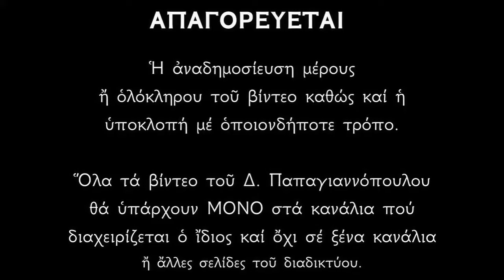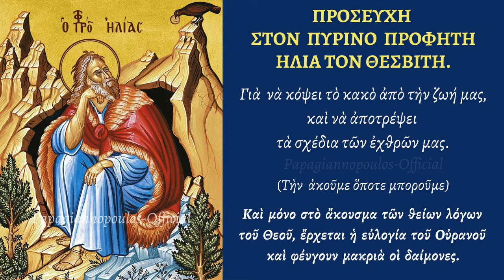Ευχή στον Προφήτη Ηλία - Για να κόψει το κακό από τη ζωή μας και για προστασία από εχθρούς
ΠΡΟΣΕΥΧΗ ΣΤΟΝ  ΠΥΡΙΝΟ  ΠΡΟΦΗΤΗ ΗΛΙΑ ΤΟΝ ΘΕΣΒΙΤΗ.

Γιὰ  νὰ κόψει τὸ κακὸ ἀπὸ τὴν ζωή μας, καὶ νὰ ἀποτρέψει τὰ σχέδια τῶν ἐχθρῶν μας.

(Τὴν  ἀκοῦμε ὅποτε μποροῦμε)

Καὶ  μόνο  στὸ  ἄκουσμα  τῶν  θείων  λόγων τοῦ  Θεοῦ,  ἔρχεται  ἡ  εὐλογία  τοῦ  Οὐρανοῦ καὶ  φέυγουν  μακριὰ  οἱ  δαίμονες.

Πριν αρχίσετε την προσευχή πρώτα θυμιατίστε τον χώρο σας, ανάψτε θυμίαμα (λιβάνι) και καθαρό κερί, για να εκδιωχθούν τα πονηρά πνεύματα από το σπίτι σας.
Έπειτα ακούστε αυτό το βίντεο, με πίστη δυνατή ότι θα λάβετε αυτό που ζητάτε.
Τίποτε δεν είναι αδύνατον για τον Θεό.!!!

*** ΠΡΟΣΟΧΗ !!!